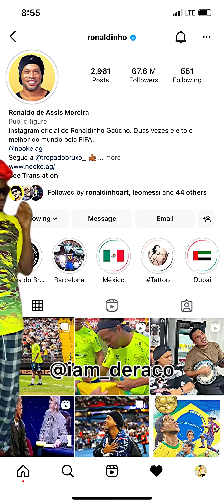Ronaldinho shoke me 😂😂